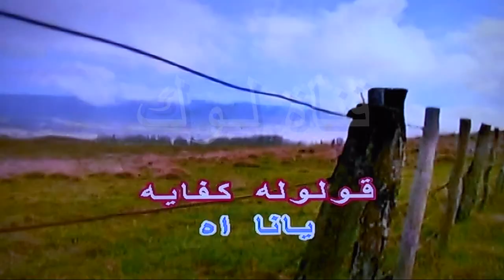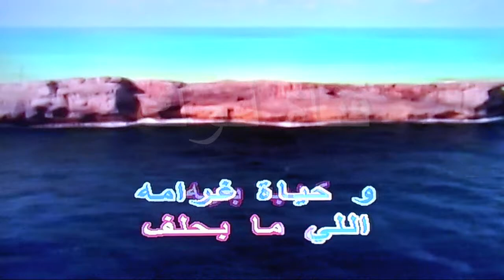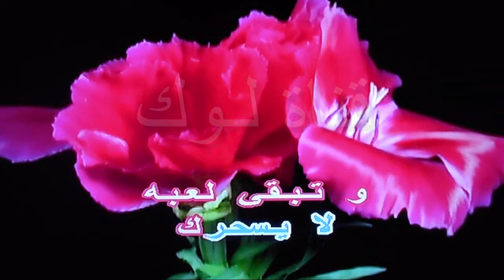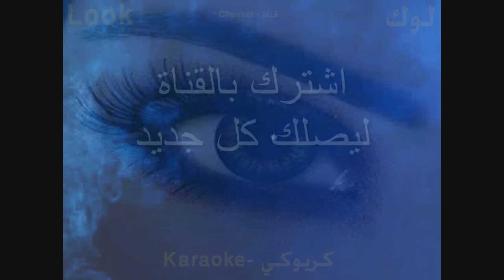قولوله - حكيم - كاريوكي - قناة لوك - اغاني عربية